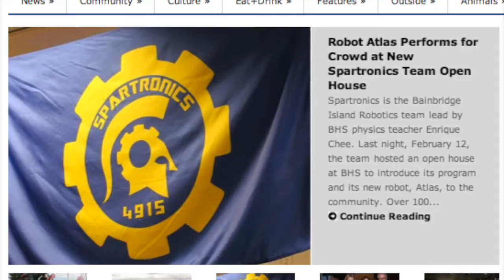SPONSOR BHS ROBOTICS! You are invited...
Spartronics 4915 team member Aila Ikuse, BHS Junior, invites you and your company to become a Sponsor of Bainbridge High School robotics team.